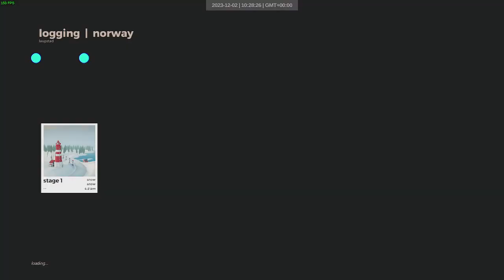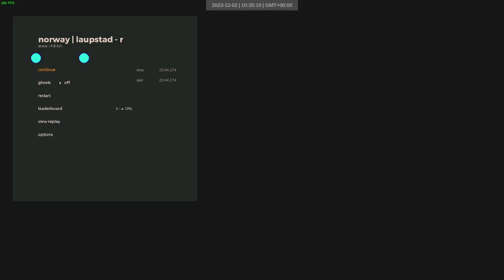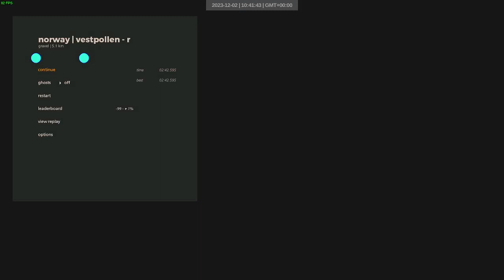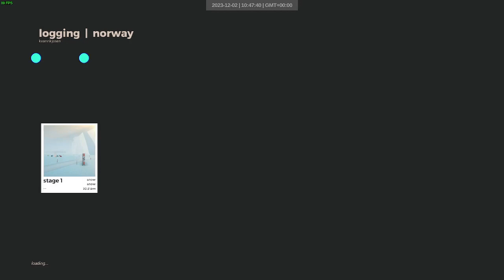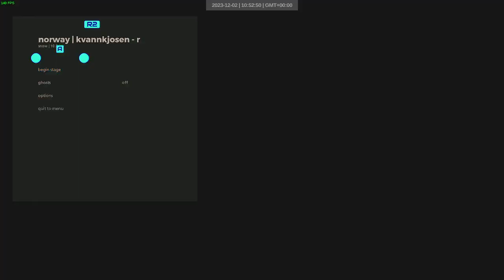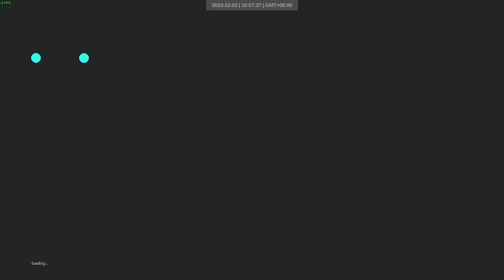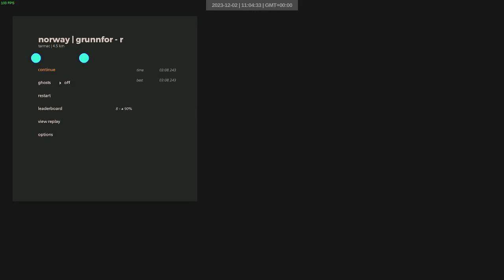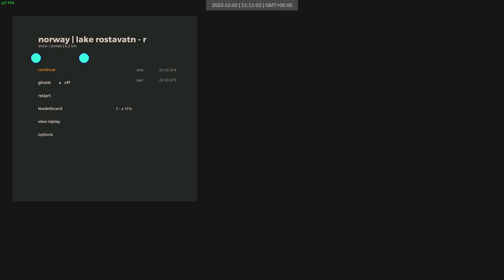norway logging snow | 85-96 | art of rally 1920